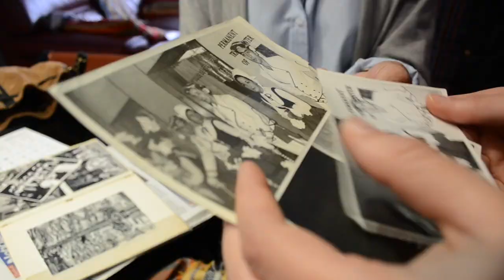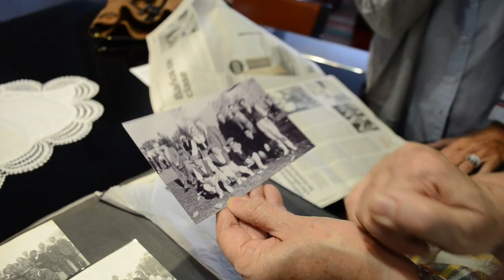BERRIA. Iruñeko erraldoiak eta dantzariak New Yorken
Duela 50 urte Iruñeko Udaleko erraldoiak eta dantzariak Ameriketako Estatu Batuetan izan ziren. Bidaia hartara joandako hiru dantzariekin izan da BERRIA. Kazetaria: Ihintza Elustondo. Kamelaria: Lara Madinabeitia. Iruñeko udal artxiboak utzitako argazkiekin osatutako lana.